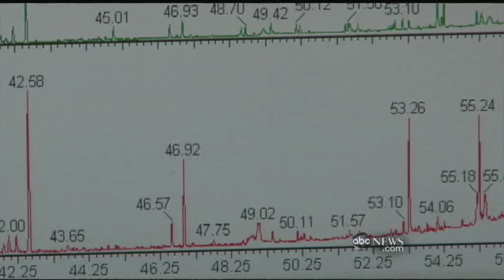Can Dogs Sense Cancer?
New evidence suggests that man's best friend may be able to detect the illness.